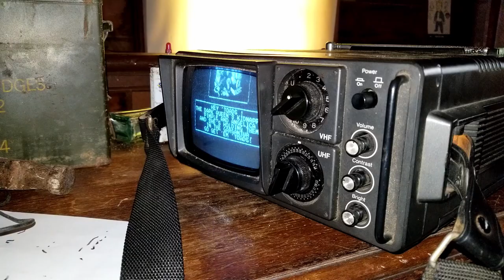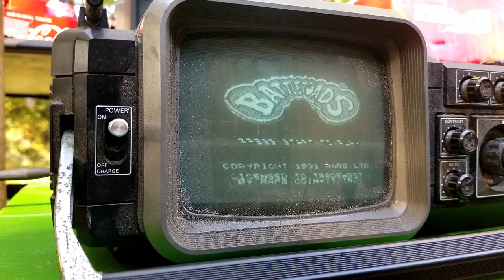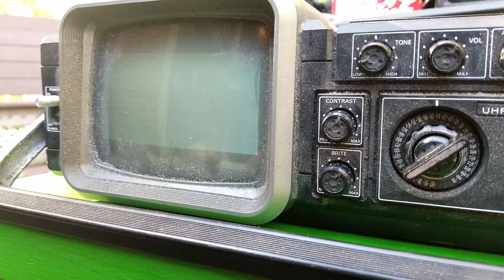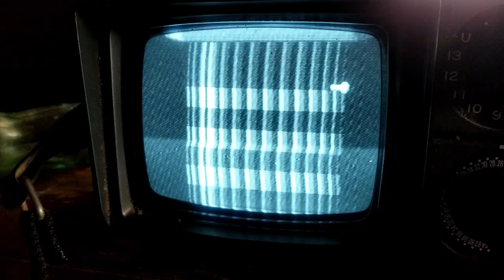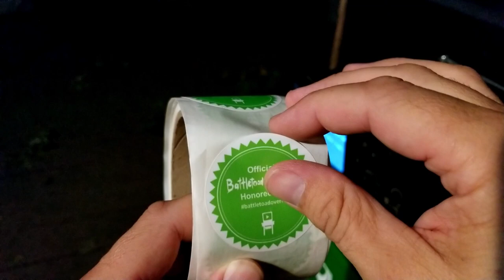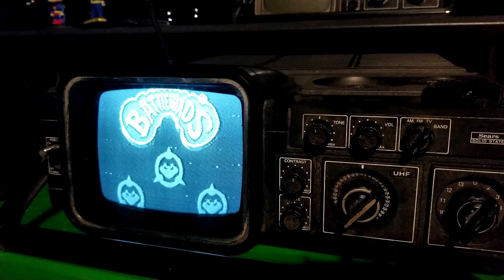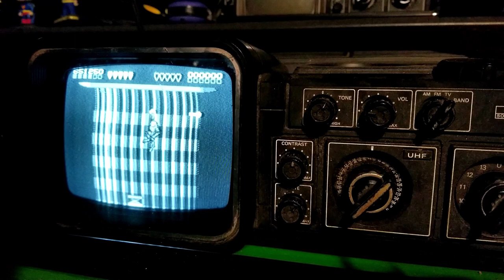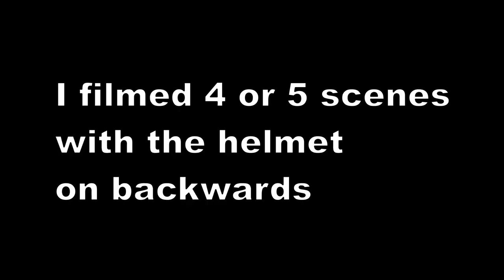Battletoad OVerload - The Final Quest - Episode 62 - The Fallout CRT Part 3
Unable to beat Battletoads on the Fallout CRT, or even the 2nd Fallout CRT at the beach house, Orion Moses heads home.  But as he remains unsatisfied for now, he wouldn't be for long.  Discovering a 2nd Bobblehead on the way home through the wasteland, his Intelligence and Science skills are raised.. enabling him to possibly get all 3 Fallout CRTs working.  Will he finally see the Battletoads End screen??

I beat Battletoads on as many CRTs as possible.  To honor and remember them forever, before they are gone forever.

Music samples are from the following Soundtracks:
Fallout 3 by Inon Zur
Twin Peaks by David Lynch

Battletoads nes nintendo orion moses too many games 2019 battletoad overload walkthrough playthrough gameplay trailer footage rare replay microsoft smash bros brothers ultimate brawl melee tournament pokemon go tmg crt crts tvs tv old television many as possible beat beaten beats defeated end screen ending pickups finds grails turbo tunnel dark queen rash zitz pimple remake electronics recycling zenith console barn find finds forgotten neglected garage gaming retro old 80s 90s 70s mancave man cave free gamers panasonic rca sony trinitron toshiba jvc fallout 3 4 memes mods cosplay twitchcon comicon 3d printer printed armor vault 101 76 new vegas online three dog liam neeson fallout boy bobblehead super mutant deathclaw mirelurk goul feral caps sledgehammer plasma rifle vengeance wasteland washington dc los vegas